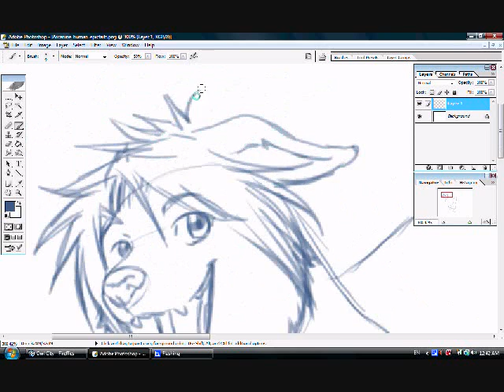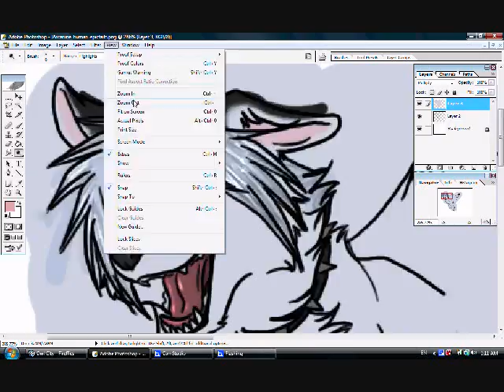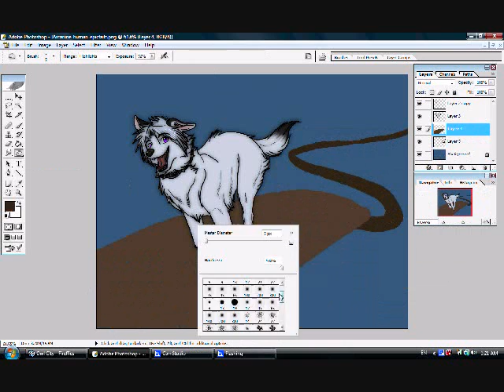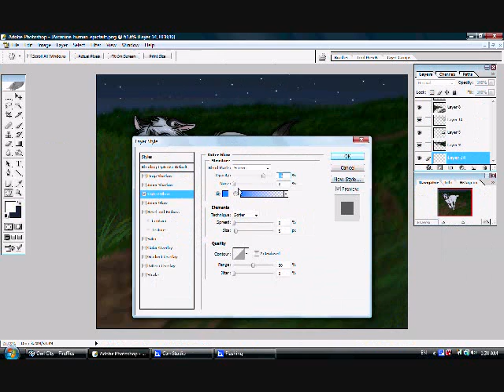Drawing Ryan- Fireflies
gah this pic was epic fail -_-